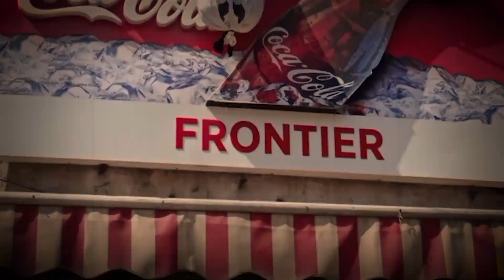ਆਹ ਵੇਖੋ! ਕਾਂਗਰਸੀਆਂ ਨੇ ਨਰਿੰਦਰ ਮੋਦੀ ਦੇ ਪੁਤਲੇ ਨਾਲ ਕੀਤਾ ਅਜਿਹਾ ਕੰਮ! ਵੇਖਕੇ ਲੋਕ ਹੱਕੇ ਬੱਕੇ ਰਹਿਕੇ!